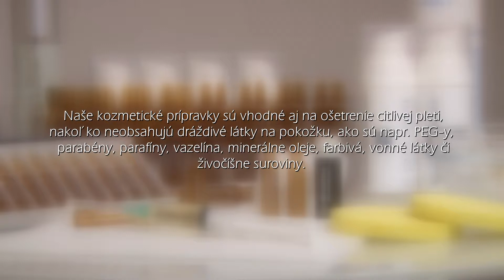Takto pripravuj pleťové masky Age Attraction s vysokým obsahom účinných látok